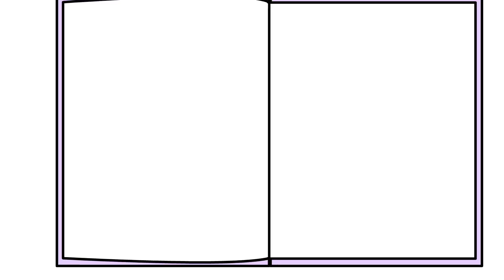COMBO PANDA VISITS EK DOODLES ! Wash Cars and Learn Soccer with Emma & Kate!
EK Doodles are the cartoon animated adventures of Emma and Kate, Ryan's little sisters. Funny Cartoons for Kids where we see into the world of the twins: Emma, dramatic and daring, and Kate, independent and caring. Follow along and see how Kate and Emma learn, play, and interact with the world around them with the help of their magical stamp.